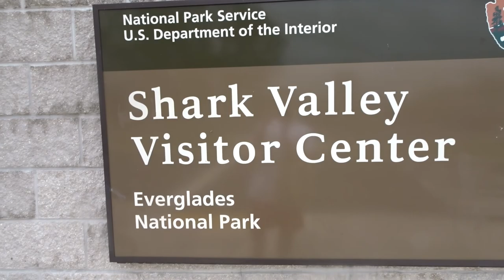I was on a Yacht and almost lost my finger to a Pelican !! - Vlog #6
What's up everyone this weekend was fun fun fun and I hope you enjoy this Vlog lots of stuff in here.